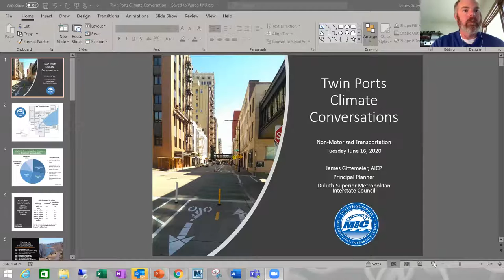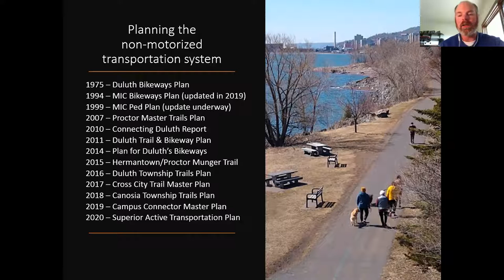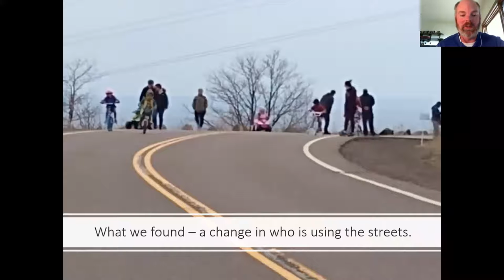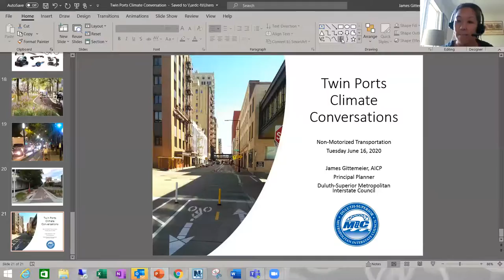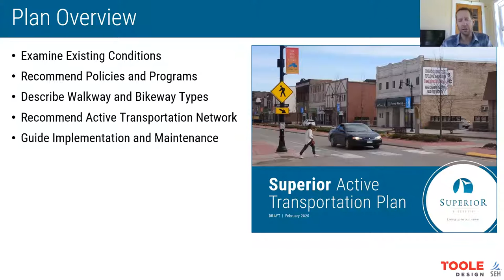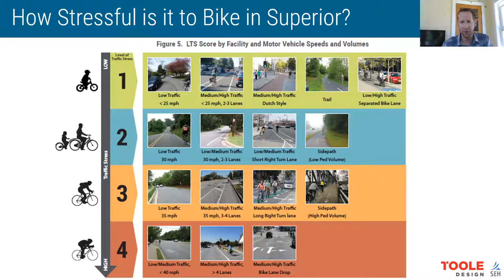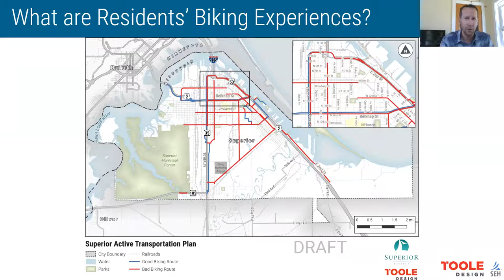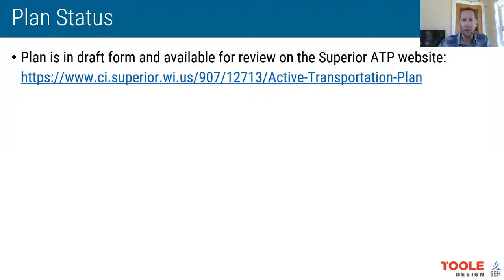2020 Twin Ports Climate Conversation: Non-motorized Transportation in the Twin Ports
Four presenters discuss activities around bike, pedestrian, and micromobility transportation, on-going work to update the Superior Active Transportation Plan, and more.

Speakers:  James Gittemeier, Principal Planner, Duluth-Superior Metropolitan Interstate Council
    Chris Carlson, Assistant Public Works Director, City of Superior
    Kevin Luecke, Madison Office Director, Toole Design
    Dena Ryan, Urban and Regional Planner, Wisconsin Department of Transportation Northwest Region